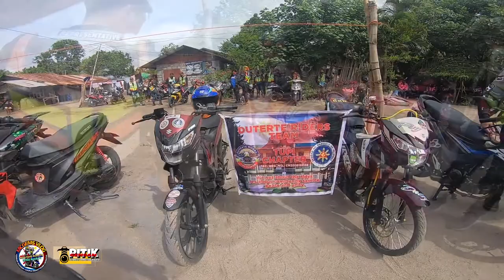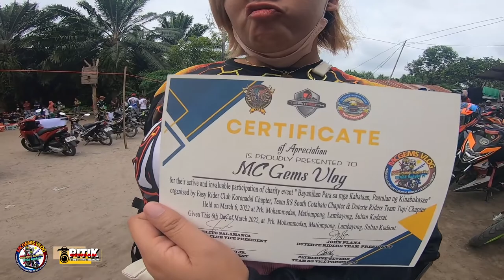Charide at Prk. Mohammedan, Lambayong Sultan Kudarat